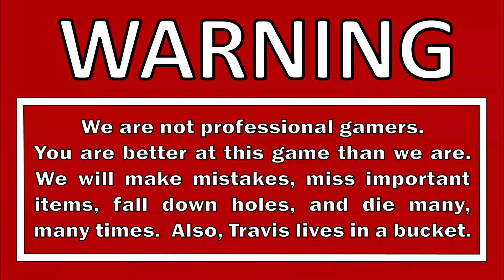Let's Play Plants vs. Zombies 2 - Part 22 - Frozen Friends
It's time to head back to the world of Plants vs. Zombies.  This time we're playing PvZ2!  As an added challenge, we're going to play through the game without using Power Ups and without leveling up our plants.  This time we take on the Frostbite Caves Day 17, Day 18, Day 19, Day 20, Day 21, and Day 22.  There are a lot of frozen plants and zombies in these levels.  We get to check out some new plants including Stunion and Fire Pea.  Is it me, or is Stunion complete trash?

DESCRIPTION
Plants vs. Zombies 2 (originally known as Plants vs. Zombies 2: It's About Time) is a 2013 tower defense video game developed by PopCap Games and published by Electronic Arts.  It is the sequel to Plants vs. Zombies, and was released worldwide on Apple App Store on August 15, 2013, and Google Play on October 23, 2013.  The player defends the lawn from zombies by placing a variety of plants.  The player must battle the zombies in different time periods, including Ancient Egypt, the Golden Age of Piracy, the Wild West, the Last Ice Age, Mesoamerica, the future, the Early Middle Ages, the 1980s, the Jurassic Period, 1960s, and the present.

The protagonist of the game uses a time machine named Penny to travel to different pseudo-historical settings with their neighbor, Crazy Dave, to find Dave's taco.  The protagonist is engaged in a race through time with Dr. Zomboss, the main antagonist of the previous game, who is trying to prevent a paradox.

Plants vs. Zombies 2 is a free game, unlike its predecessor, supporting in-app free coins to use certain power-up abilities: Plant Food, a new power-up, allows plants to power up for varying amounts of time, and Power Ups which allow the player to weaken or instantly defeat zombies in a variety of ways.  Each plant has its own ability when given Plant Food.  Players can complete the whole game without purchasing these abilities, some of which can be earned throughout the game instead of being purchased. Additionally, users can level up their plants using Seed Packets (found in-game) to allow them to permanently enhance their abilities.  The in game resources can also be purchased using real money.  Players can start an optional tutorial in front of the player's house.  Afterward, the player travels to Ancient Egypt and can win in-game World Keys by beating Dr. Zomboss at the end of each world, used to unlock new worlds (this required a certain number of stars in earlier updates).  Worlds include Pirate Seas, Lost City, Jurassic Marsh, etc.  As players go through levels, they unlock new plants each with advantages and unique boosts.  Certain additional plants are only able to be unlocked when purchased with real money.

GAME INFO
Name: Plants vs. Zombies 2
Developer:  PopCap Games
Publisher:  Electronic Arts
Genre: Tower defense
Platforms: Android, iOS
Release Date: July 9, 2013

VIDEO INFO
Knight and Day
Throwback Thursdays
Let's Play
Plants vs. Zombies 2: It's About Time
Challenge Run
No Power Ups Challenge
No Leveling Challenge
Gameplay Walkthrough
Blind Playthrough

Benjamin Tissot - The Elevator Bossanova